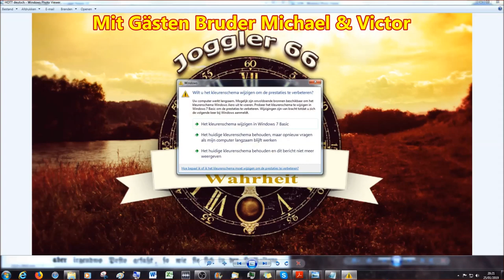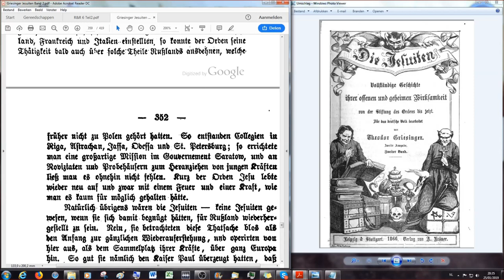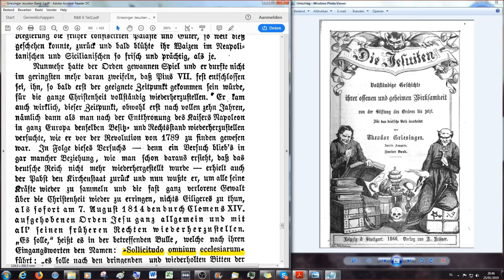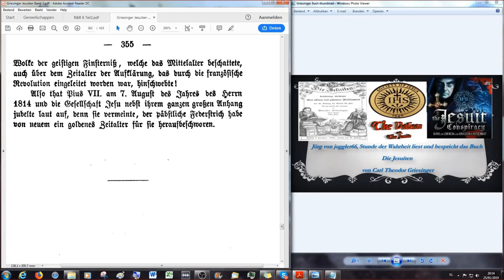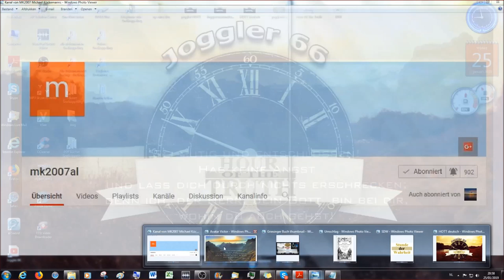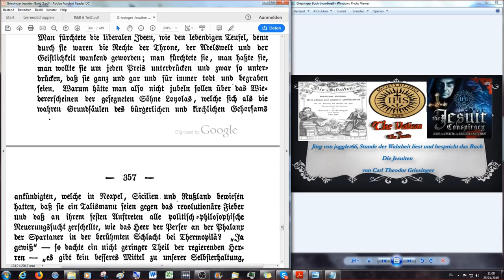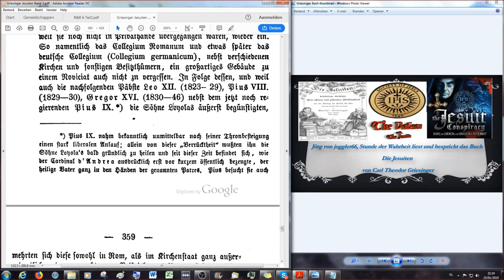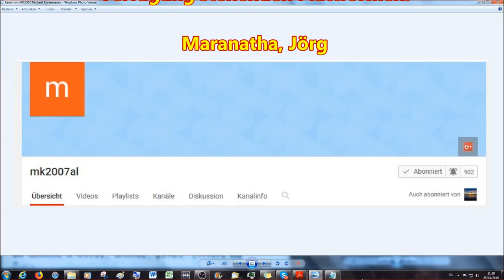Päpstliche Unfehlbarkeit gegen päpstliche Unfehlbarkeit?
Siebentes Buch

Zweites Kapitel

Die Wiedereinsetzung des Jesuitenordens oder die Nullificirung der Bulle:“ Dominus ac Redemptor noster“

2.Korinther 11:13 Denn solche falsche Apostel und trügliche Arbeiter verstellen sich zu Christi Aposteln.
14 Und das ist auch kein Wunder; denn er selbst, der Satan, verstellet sich zum Engel des Lichts.
15 Darum ist es nicht ein Großes, ob sich auch seine Diener verstellen als Prediger der Gerechtigkeit; welcher Ende sein wird nach ihren Werken.